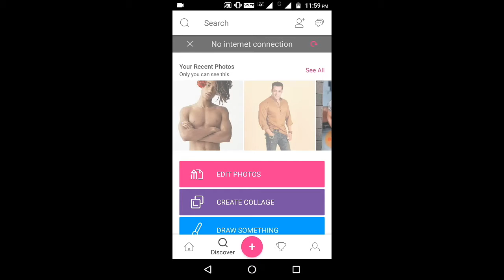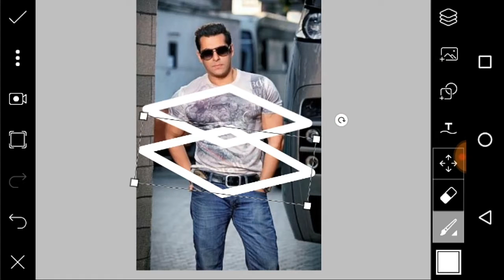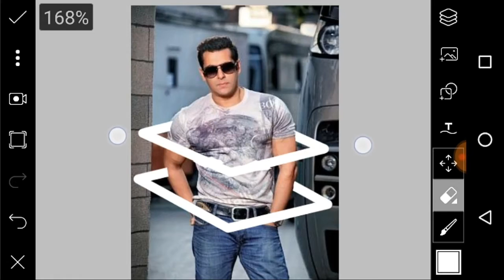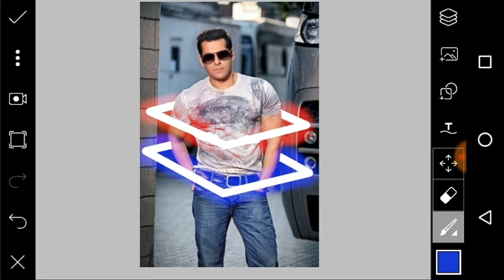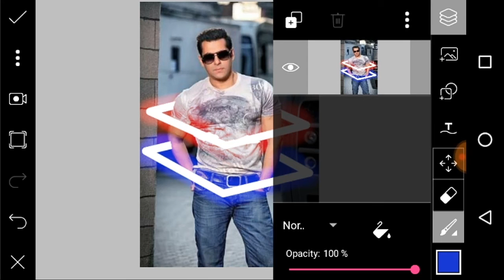Neon Glowing Effect | Picsart Photo Editing | Picsart Editing Tutorial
Required App :-

Hope so liked my video!!

About : TechAdda is a YouTube Channel, where you will find technological / Vlogs / Review / Unboxing Etc videos in Hindi / English, New Video is Posted Everyday :)

image editor
picture edit
How to Create a Collage Effect in Picsart,
picsart editing tutorial,
picsart collage effect,
create a collage effect,
picsart collage,
picsart tricks,
collage tumblr,2018,
make photos tumblr type,
how to make tumblr outlines,
picsart college photo tutorial,
awesome college photo,
picsart new tricks,
shredding technique,